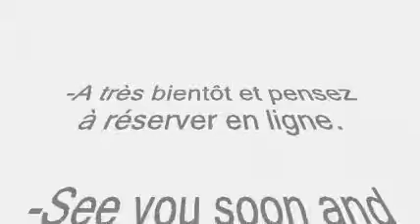Appartement le MGM.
Situé 497 route du Signal en centre station.
Surface : 95m2
Rez de chaussée
Au pied du télécentre et d'un téléski
8 / 10 personnes
Plein sud  Proximité des commerces
4 pièces
Terrasse privative sud